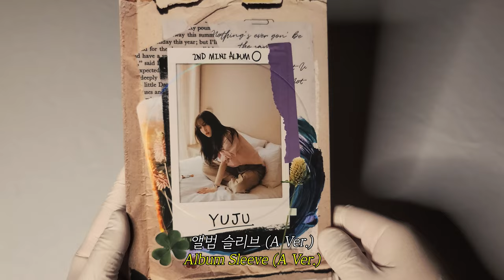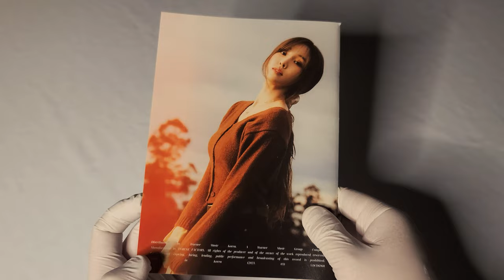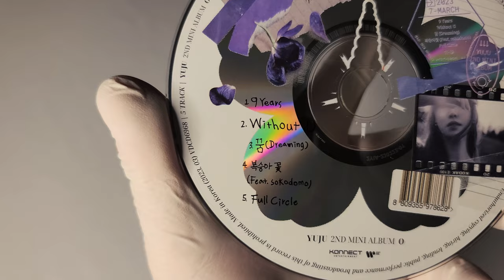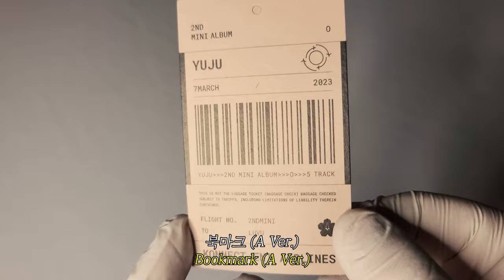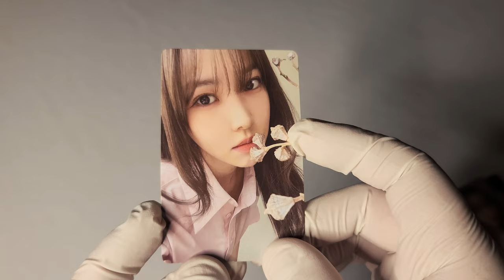🚆 [ENG Sub] 유주 YUJU 미니 앨범│O│앨범 언박싱│🚆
유주
미니 앨범

발매일
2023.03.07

수록곡
1. 9 Years
2. Without U
3. 꿈 (Dreaming)
4. 복숭아꽃 (Feat. sokodomo)
5. Full Circle